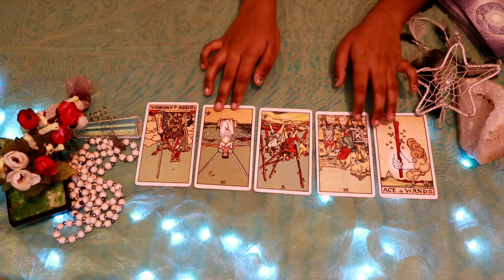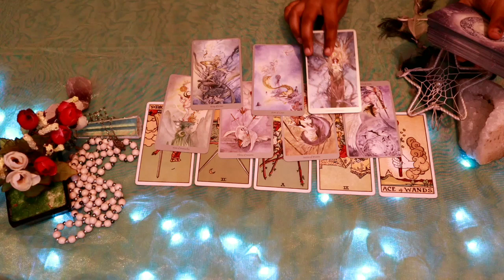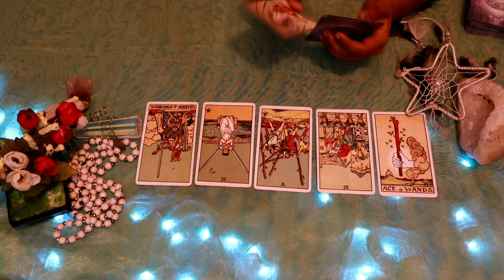Scorpio daily love tarot reading 💗 YOU DRIVE THEM CRAZY 💗 26 FEBRUARY 2020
Hi guys !